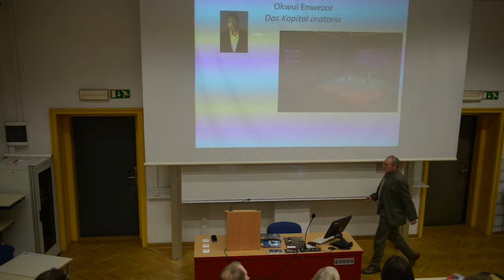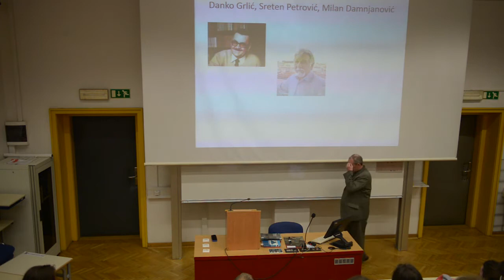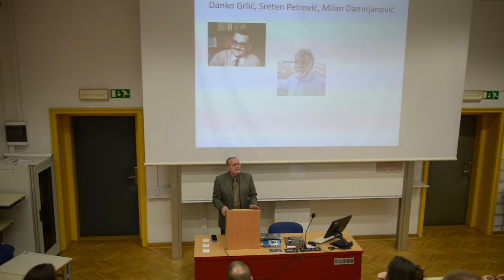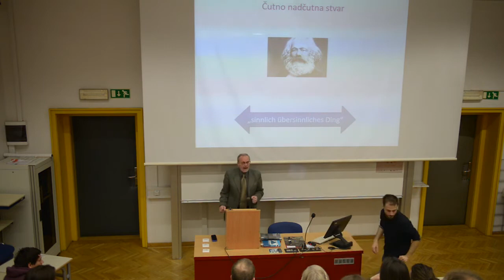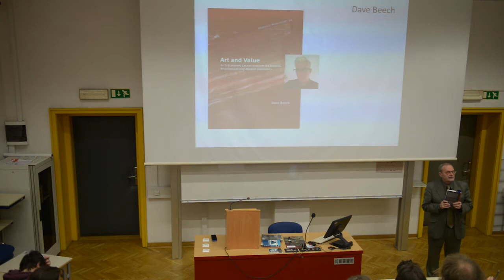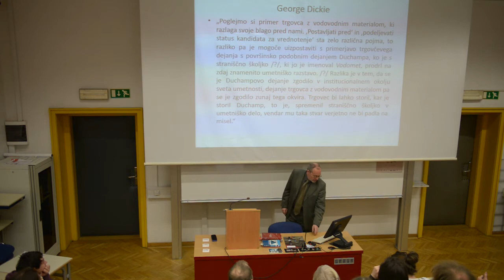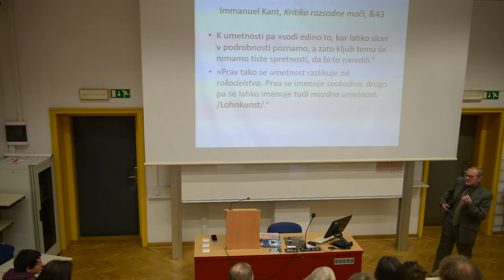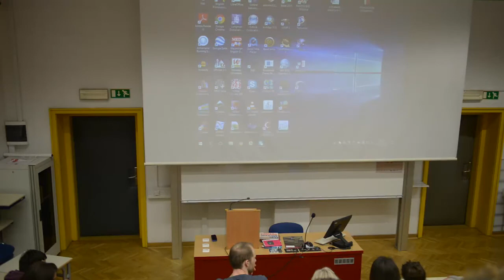Politični seminar: Razredni boj in teorija - 1. predavanje - Lev Kreft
Prvo predavanje:
Lev Kreft - Marksistični estetiki naproti

"Marxova estetika ni bila nikdar napisana, četudi naj bi si tega želel potem, ko bi dokončal kritiko politične ekonomije. Marksisti so skušali manjkajočo estetiko ustvariti sami, najprej s pomočjo zlepljenih citatov iz Marxa in Englesa, kar jih je omenjalo umetnost, literaturo in literate. Kasneje so dodali vsak toliko svojega in v lastno smer, da so si marksistične estetike tako vsaksebi, dase jih vseh naenkrat v enem pogledu sploh ne da videti. To bi lahko peljalo k sklepu, da so marksisti odsotnost estetike mnogo bolj pogrešali, kot pa jim je šla na živce nedokončanost osnovnega Marxovega projekta – kritike poltiične ekonomije, s katero so se le občasno in relativno redko ukvarjali. Predlagam tri poteze, s katerimi bi lahko vzpostavili marksistično estetiko danes. Prvi predlog je, da polje razširimo tako, da iz marksistične filozofije umetnosti pridemo do esteziologije ali estezike. Drugi predlog je, da točko začetka Marxove esteziologije poiščemo v esteti fetišizma in misitifikacije v Kapitalu. Tretji predlog je, da umetnost v njenem modern(istič)nem pomenu proučujemo kot objektiven rezultat porušenja podedovanih veščin, do katerega je prišlo v procesu prvotne akumulacije kapitala."